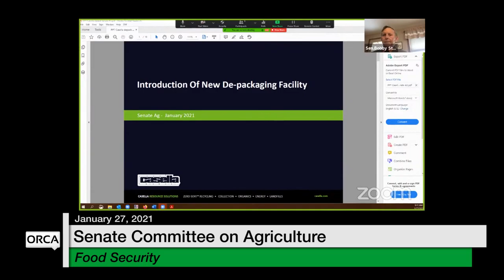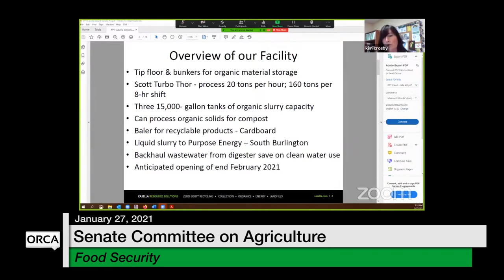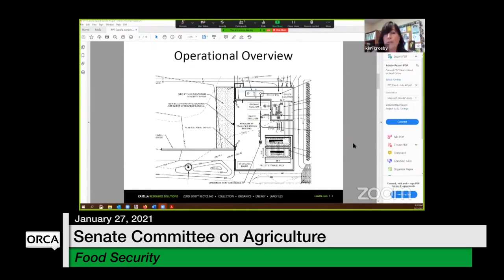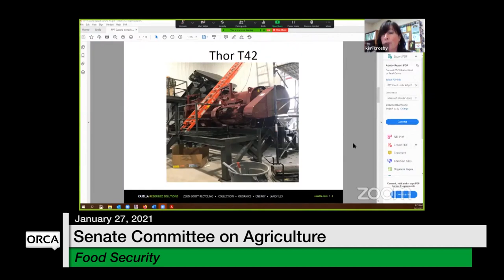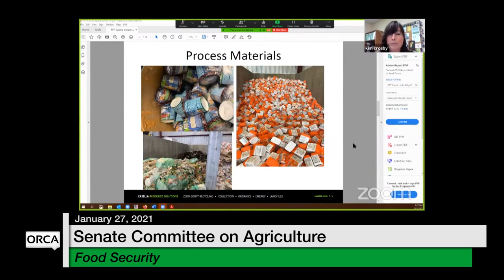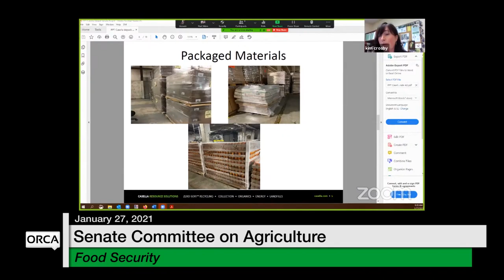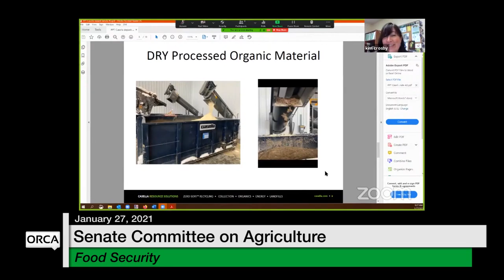Vermont State House - Food Security 1/27/2021